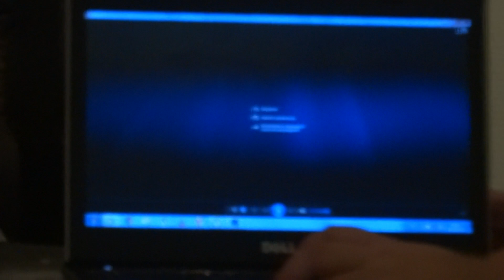Программа выставки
6 октября в Центре книги и графики на Литейном, 55 открыли выставку "Глазами Горских..."
3 представителя талантливой семьи выставили свои работы